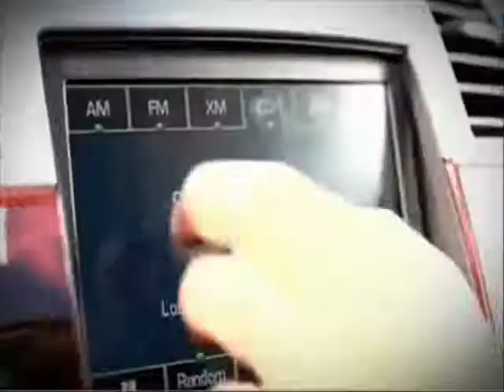mix inquietos del norte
recorrido por el centro de los angeles. ca,
y st louis mo